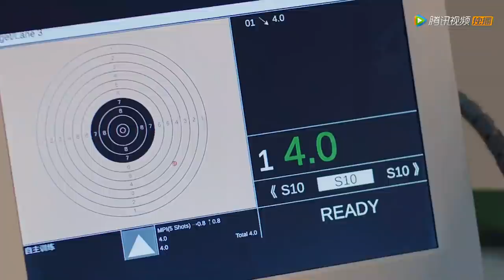【你好神枪手】Trailer | 首发预告：胡一天刑菲甜蜜抢手就位 | Hello The Sharpshooter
《你好神枪手》全运会上，电视台体育频道实习记者唐心奉命采访50米手枪慢射项目冠军，却发现对方并非大家看好的老将杜凌枫，而是四年前自己偷偷喜欢过的“射击馆辅导员”沈清源。沈清源在采访中的冷漠态度，让唐心大受打击，口吃起来，职场生涯也险被断送。唐心索性 以跟踪报道、制作节目等名义接近沈清源，试图从根源上解决问题。在省射击队，她邂逅了不甘落败的前手枪慢射冠军杜凌枫、争强好胜的女子气步枪选手石小辞、面嘻哈一面严肃的孪生兄弟陈宁陈海，制作出了备受欢迎的射击节目，破除了职场危机。亚锦赛召开在即，石小辞意外受伤，她选择将射击梦想交给杜凌风，唐心则在省队心理医生丁芳的帮助下，化解了沈清源埋藏至深的心结。昔日针锋相对的沈清源与杜凌枫最终冰释前嫌，他们怀抱着梦想与爱，并肩站在射击舞台上，向荣誉发起了更高的冲刺。